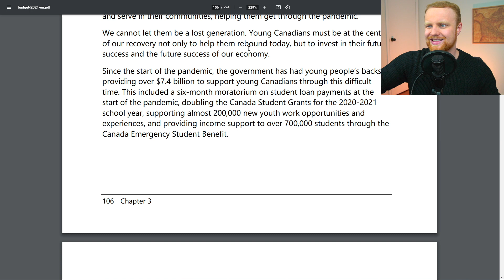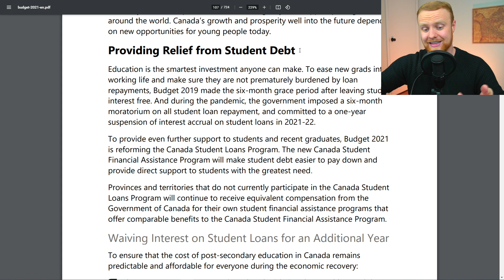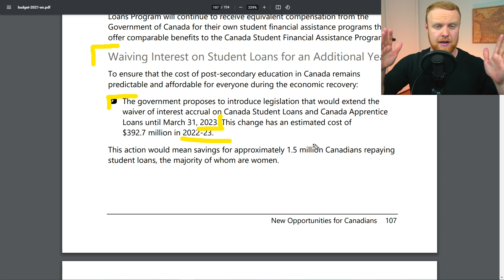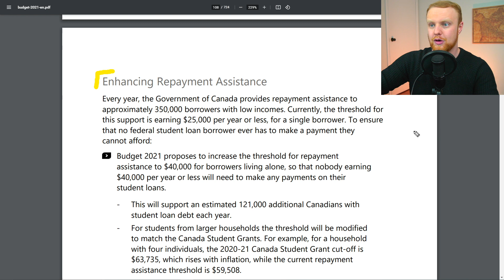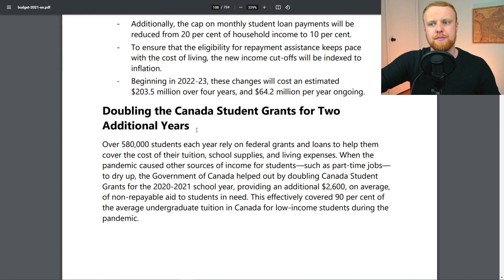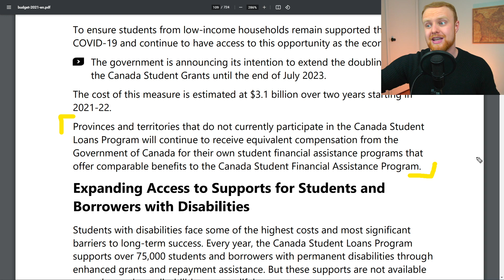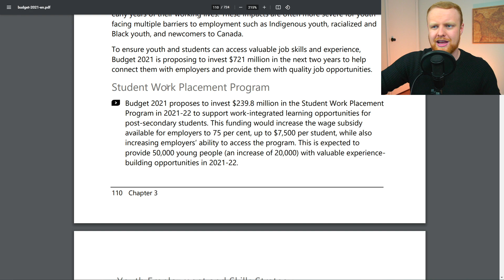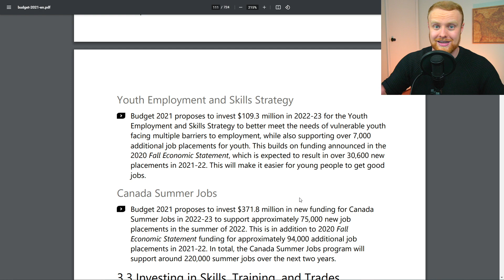What About Students? Payment Help | New Supports in 2021 Budget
(or JOIN Button)